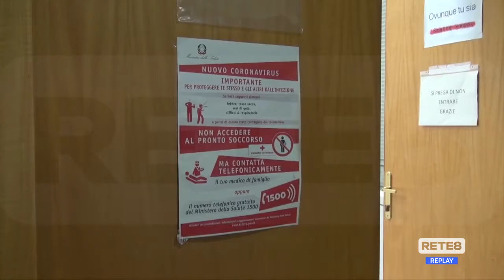Covid Abruzzo - La curva dei contagi si inverte e risale